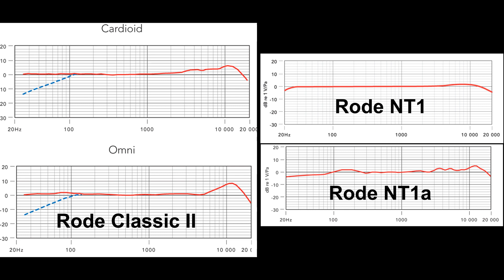On The Rodes! Classic vs NT1 vs NT1a - Earthworks SV33 reference.